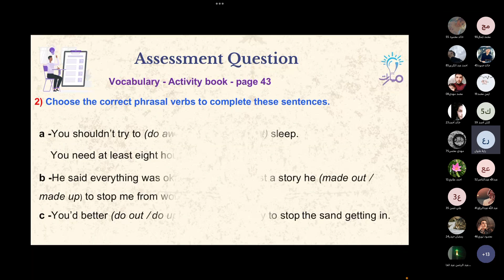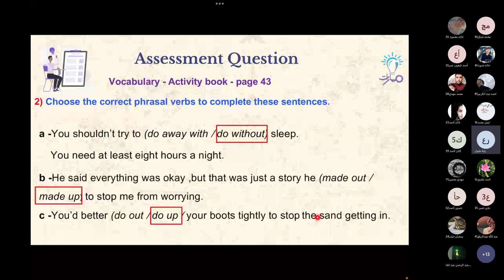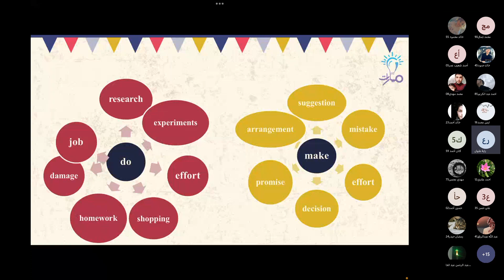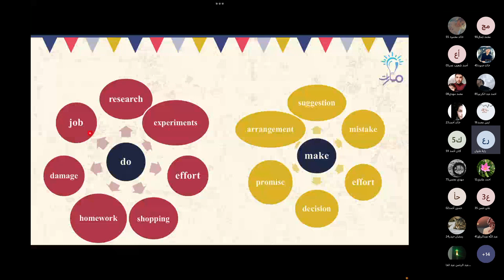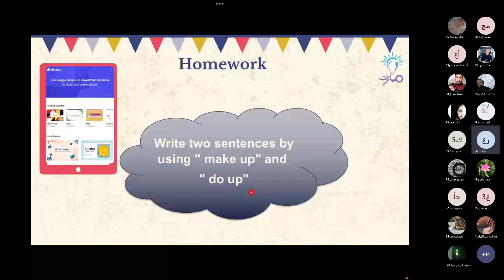Activity. B P(43) Ex(2) | درس Make and Do | اللغة الإنكليزية الثالث الثانوي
شرح فقرة Activity. B P(43) Ex(2)  من درس Make and Do في كتاب اللغة الإنكليزية للصف الثالث الثانوي - منهاج شمال غرب سوريا